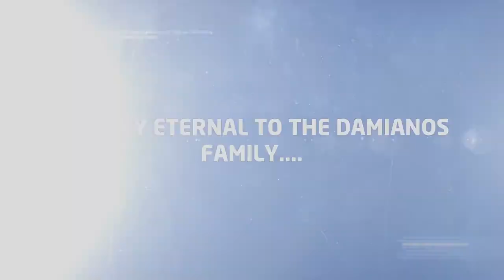REMEMBERING PANAGIOTIS DAMIANOS 1930- 2014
Having played so many decades in Sydney's live Greek music scene, Panagiotis Damianos brought so much fun kefi to so many people- so many migrants who yearned for Greek music.

Panagiotis was from the village of Archangelos, Rhodes; his parents were Savvas and Haroula. He played violin from a young age, but also learnt the trade of a cobbler/show maker.

In 1959, he married Effie (Efthimia) Roufas, who was also from his village.
Only one year after the wedding the couple decide to migrate to Australia; Panagiotis migrated in 1960, while Effie migrated one year after him.
Initially, the couple rented in Surry Hills before buying their first house in Marrickville, hten moving onto Bronte, Bondi Beach and settling in Dover Heights.

While initially working in factories and then driving taxis, Panagiotis' passion for music saw him join the Nea Asteria band- playing guitar and violin- with George Coulits (vocals), Nick Stefanidakis (accordiona nd keyboards), Paul Bertuzzi (drums) and Marko (trumpet). They were very popular for functions, weddings and baptisms. And they also layed in some of the best function centres and clubs- that is how renowned they were!

Panagiotis then became the resident guitarist at Peter Scoulis' Athena Night Club- for the next ten years, he played 363 days a year. His brother Kostas also played drums for short stints at Athina Nightclub too. Over the years, Panagiotis played alongside some the greatest Greek singers and entertainers on Australian tours, Aliki Vougiouklaki, Vicki Moscoliou and Stathis Psaltis (seen in the tribute clip) and some greta local talents like Giorgos Lagoutaris and Marianna.

After Athen Nightclub shut down, Panagiotis continued playing music at Greek functions- weddings and baptisms- and having stints in clubs like Alexander the Great in Marrickville. He also drove taxis until he retired in 2000.

Wishing the Damianos family Memory Eternal...

Anyone wishing to do a life story or tribute to a family member, contact Vasili on 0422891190

All photographs courtesy of the Damianos family.

Clip Program: Renderforest

Song: Stou Delivoria
Artist: Mikis Theodorakis Stavros Ksarhakos Manos Hatzidakis
Album: The Greek Instrumental Music Greatest Hits, Vol. 1
Licensed to YouTube by:
The Orchard Music (on behalf of ALPHA RECORDS), and 5 Music Rights Societies